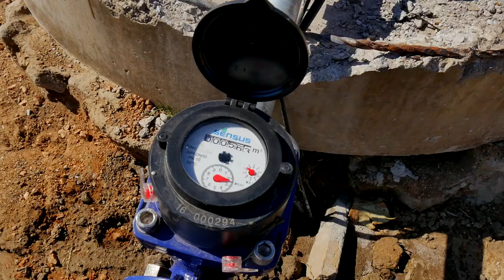The Water Scheme Project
A UNICEF-supported piped water scheme in Matabeleland is making a difference in the lives girls and women, relieving them of the burden of fetching water and allowing them more time for other activities including education, child care, other household tasks and leisure. In the first phase of the Rural Water, Sanitation and Hygiene (WASH) programme, UNICEF - with funding from UK aid from the UK government and the Swiss Agency for Development and Cooperation (SDC) - assisted communities in 33 Districts of Zimbabwe to construct piped water systems that have had a major impact on girls and women, and allowed greater quantities of water to be collected for other uses including proper hygiene practices and gardening.